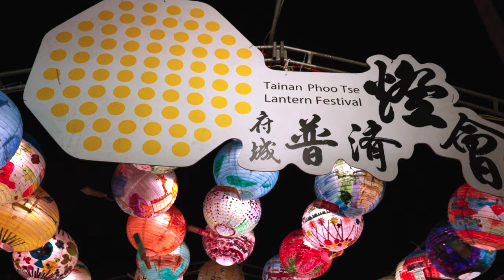2022 府城普濟殿燈會